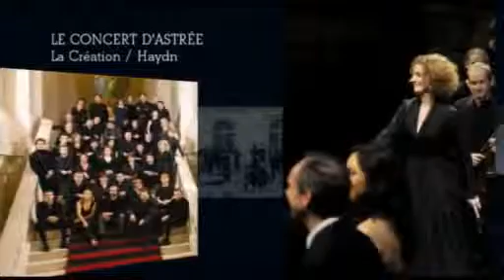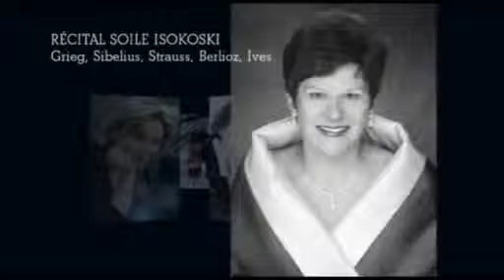Opéra de Lille - Saison 2011/2012 - Trailer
"L'incoronazione di Poppea: Act II, scene 5" de René Jacobs, Maria Cristina Kiehr, Christina Högman and Concerto Vocale, René Jacobs ( • • )